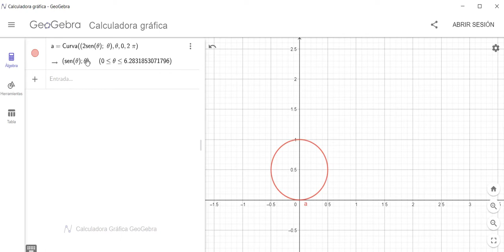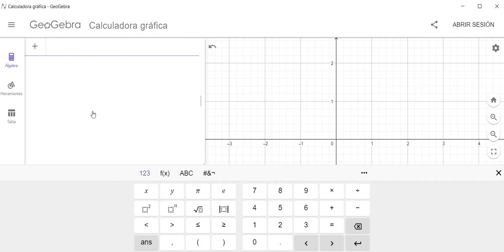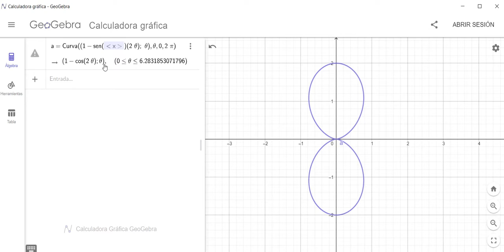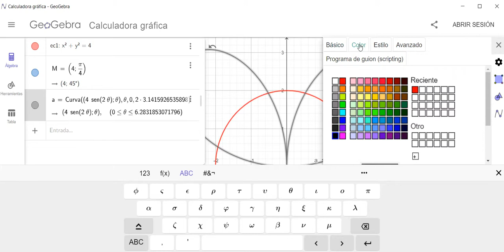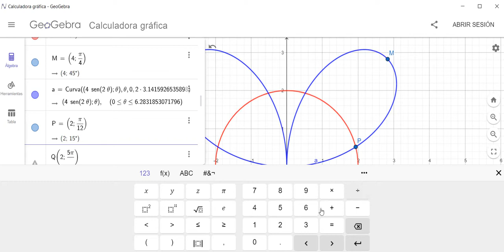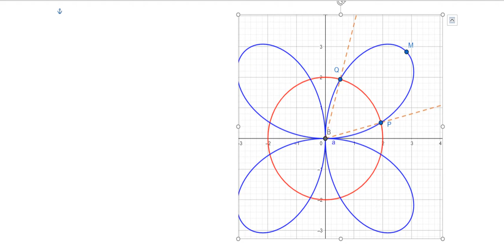20 Área de una región definida en coordenadas polares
En este vídeo se hace una introducción a las coordenadas polares y como calcular su área usando integrales definidas.